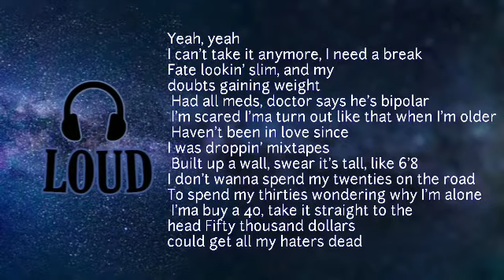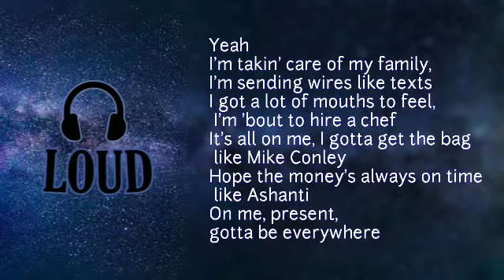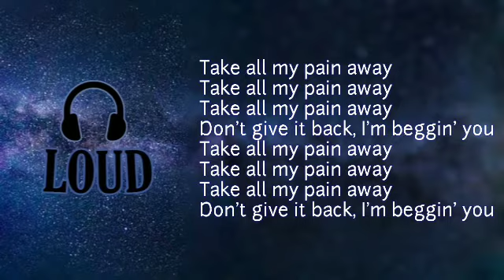I'm Begging You - Russ (Loud Audio Lyrics)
Loud x Lyrics

Experience loud audio music with lyrics.

Lyrics:

I'm Begging You - Russ

Yeah
I'm beggin' you

Time goes on
I hope I stay strong
Don't you stop right now
You can't stop right now
Time goes on

Yeah, yeah
I can't take it anymore, I need a break
Fate lookin' slim, and my doubts gaining weight
Had all meds, doctor says he's bipolar
I'm scared I'ma turn out like that when I'm older
Haven't been in love since I was droppin' mixtapes
Built up a wall, swear it's tall, like 6'8
I don't wanna spend my twenties on the road
To spend my thirties wondering why I'm alone
I'ma buy a 40, take it straight to the head
Fifty thousand dollars could get all my haters dead
I won't even feel it and they won't even trace it
Devil sees my blessings, swear to God he's tryna take it
Guess I gotta pray that I will not engage that
'Nother sleepless night, dark circles on my face tats
Middle finger aimed at anywhere the pain's at
RIP Popop, wish that I could change that, yeah

Had a face full of scruff like Shia LaBeouf
Tryna find some love, dipped off in the cut
Even though I need to talk right now
But I'm hidin', I'm lonesome
I can't seem to shake this off
This zoo is a nuisance
I'm steady tryna break these walls
Yeah
I'm takin' care of my family, I'm sending wires like texts
I got a lot of mouths to feel, I'm 'bout to hire a chef
It's all on me, I gotta get the bag like Mike Conley
Hope the money's always on time like Ashanti
On me, present, gotta be everywhere
For my family, for my friends, for my fans
It's not fair to myself, but it is what it is
I'm runnin' low on self-care, but it is what it is (f*ck it)